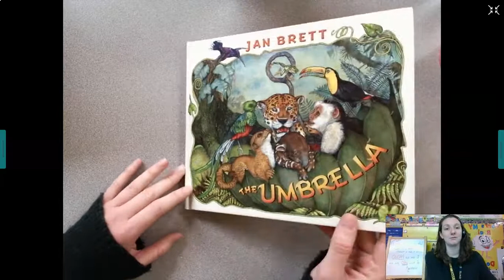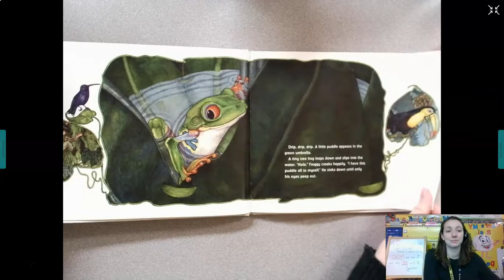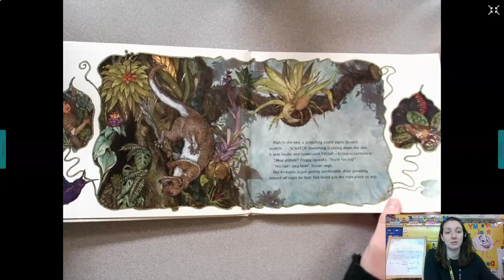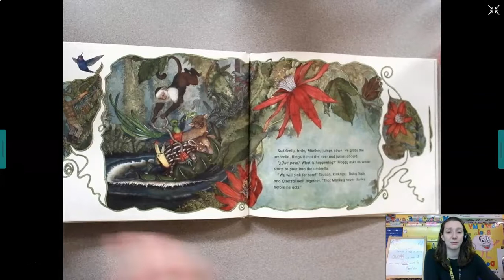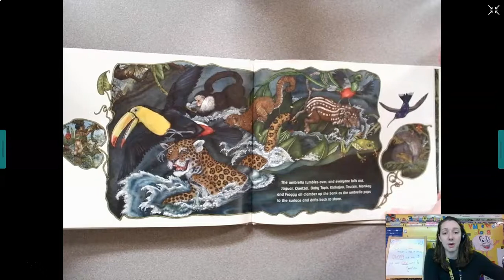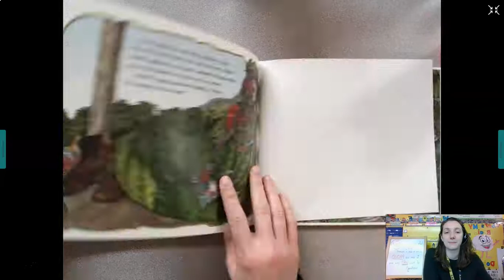The Umbrella Read Aloud (Davis, 2nd)